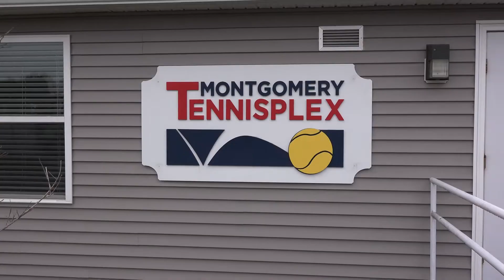Jack Schore Tennis Interview - Montgomery TennisPlex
Original Upload by G-Fitz Productions on Vimeo, 2016